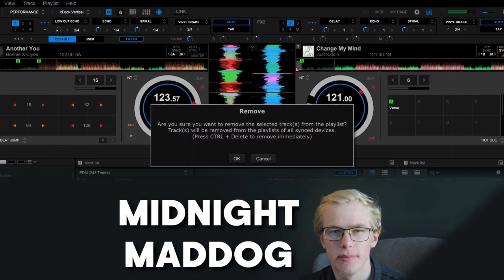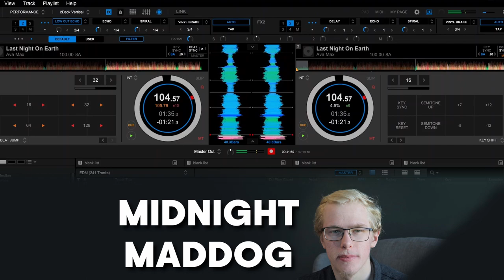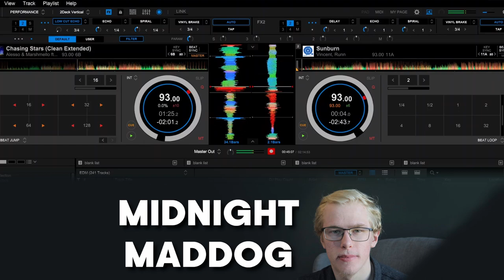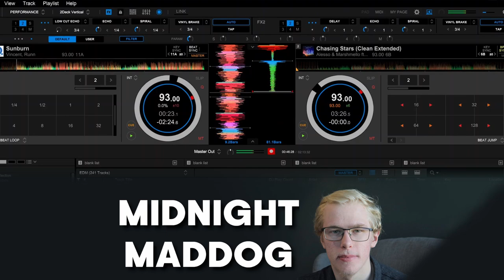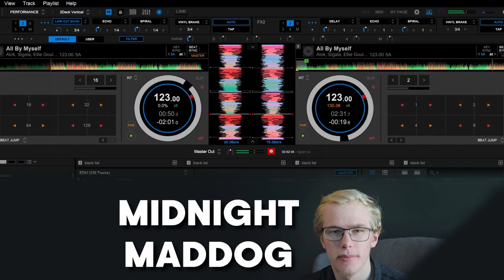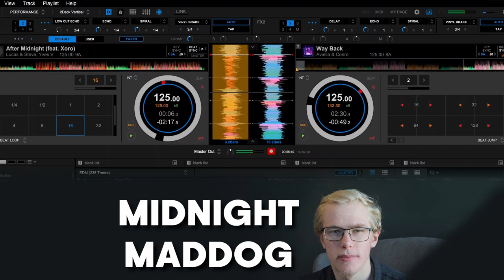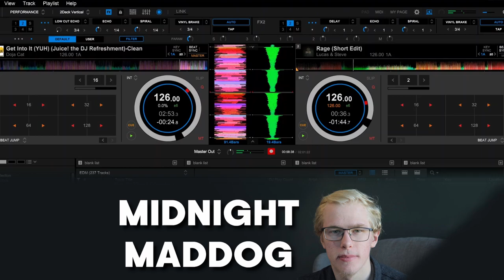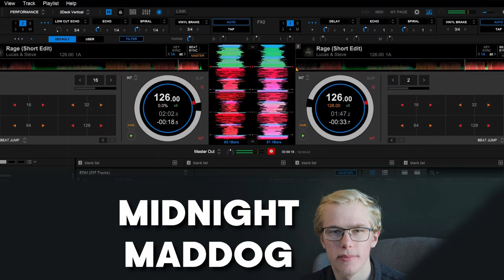Midnight Maddog Radio #20 - 4/15/23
Hey guys, here is the screen recording of my live set of Midnight Maddog Radio. Enjoy.